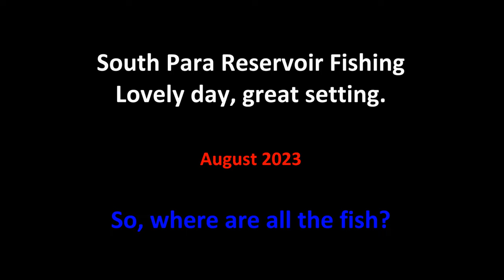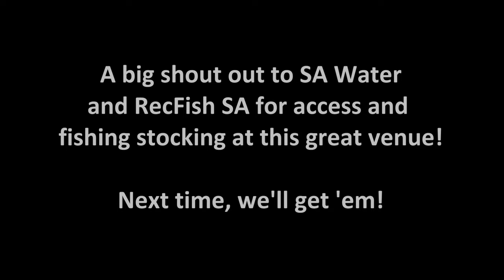South Para Reservoir Fishing - August 2023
Doug and I headed out to the South Para Reservoir on a beautiful morning to drown a few worms and hopefully catch a native or two.
The Reservoir has been stocked with Murray Cod, Callop (Yellowbelly) and Silver Perch and catches in recent times have shown a spectacular growth rate over just a few years. This will, no doubt, prove to be a premier native fishery going forwards.
Did we do well? No, not really, but the potential is definitely there! Fishing here requires anglers to purchase a permit from SA Water.